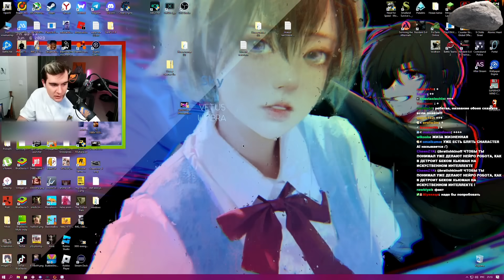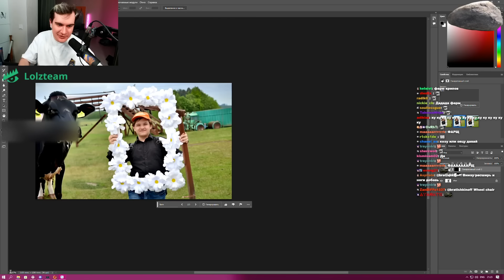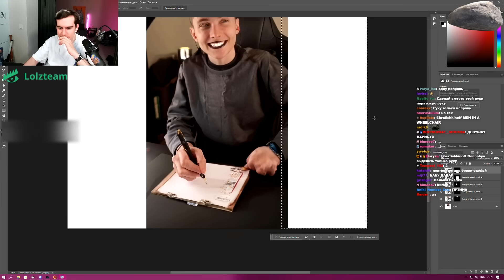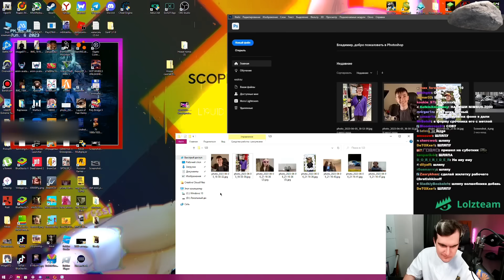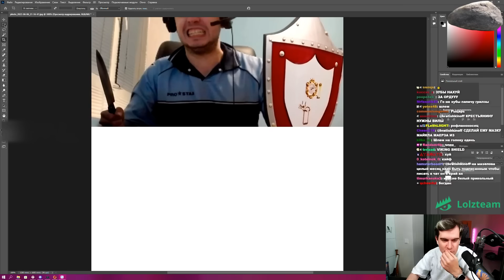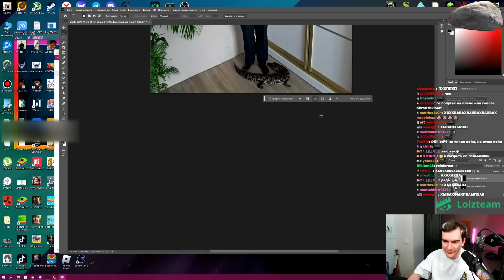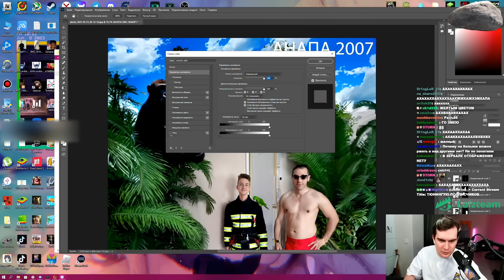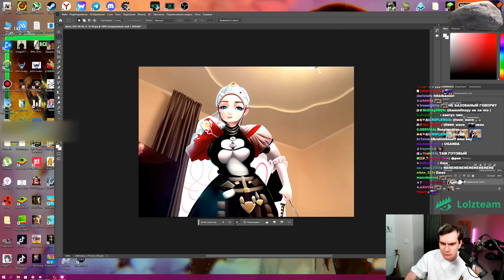БРАТИШКИН РОФЛИТ С НЕЙРОСЕТИ ФОТОШОПА #5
Стрим от 6 июня